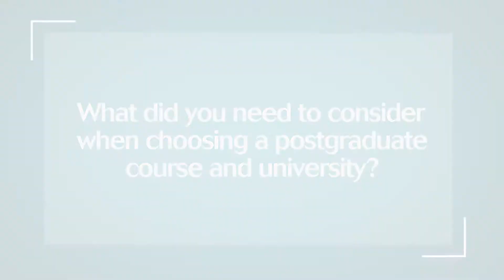How to choose the right Engineering postgraduate course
Swansea University continues to maintain its position as one of the top universities for the UK for Engineering.

The College is based at Swansea University's brand new £450 million Bay Campus, which has four buildings dedicated to engineering. Our subjects include Aerospace, Civil, Chemical and Mechanical Engineering, plus more.

We are recognised internationally for our cutting-edge research, with 94% of our academic staff producing research of World-Leading or Internationally Excellent quality (REF 2014).

We collaborate with multinationals, small and medium size businesses (SMEs), and public and third sector organisations, which provides great opportunities for our students in both research and employment.

With our world-class research centres and a sustained investment programme to provide outstanding resources and facilities, the College of Engineering provides a superb environment in which to study.